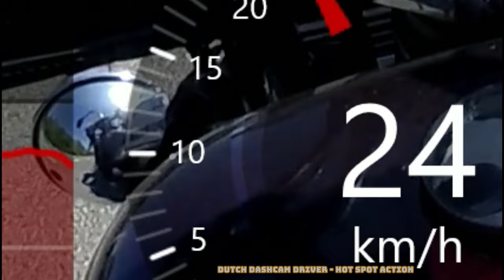Close call Hengelosestraat Enschede